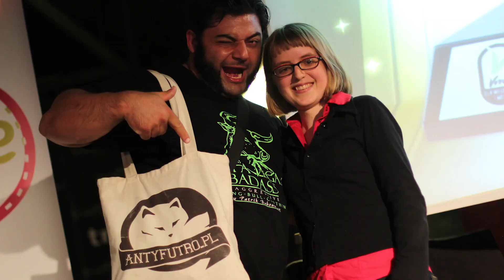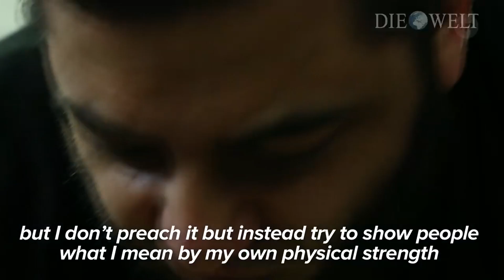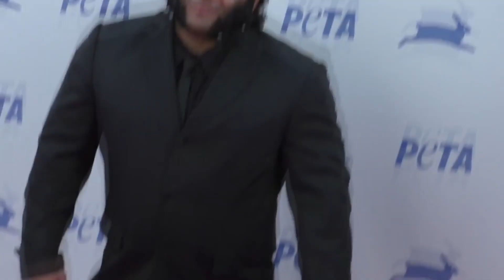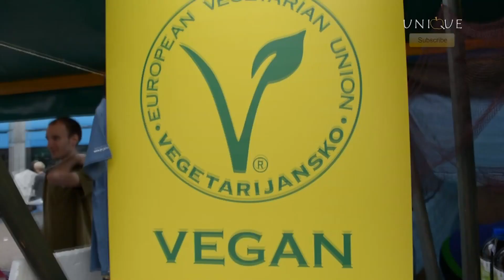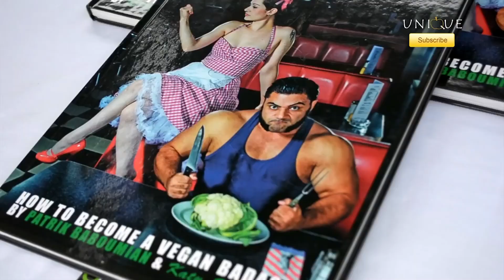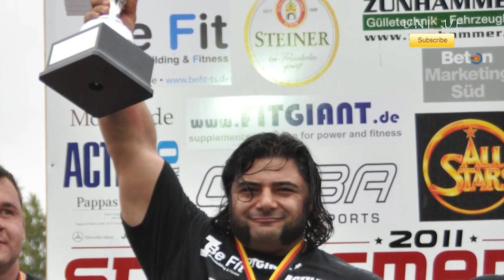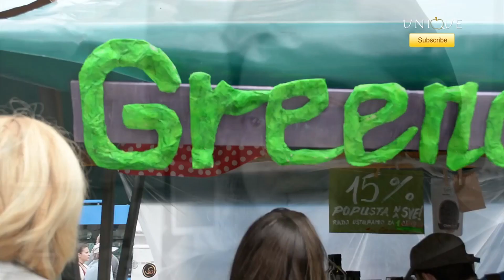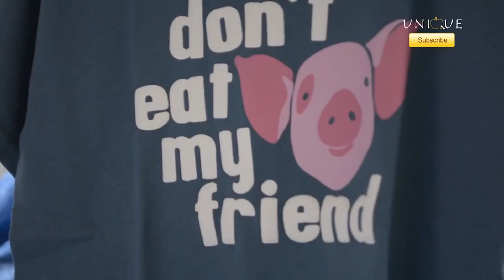Fighting Giants - The Patrik Baboumian Story (Showreel 2016)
Meet Patrik Baboumian
The Message: 0:00
The Inspiration: 1:27
The Media: 3:50
The Story: 10:35

List of Patrik Baboumian's most significant achievements:

Int. German junior champion in bodybuilding 1999 (overall winner of all weight classes)
German lightweight champion in strongman 2007
German lightweight champion in strongman 2009
German champion in loglift 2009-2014
Lightweight world record in loglift 2009
Heavyweight runner up at German champion in strongman 2010
German heavyweight champion in strongman 2011
4th place at loglifting world championship 2011 in Vilnius Lithuania
European champion in RAW powerlifting (GPA) 2012
German lightweight loglifting record 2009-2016
German heavyweight loglifting record 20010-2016
Keglift world record 2012
Fronthold world record 2012
Yoke Walk world record 2013
Yoke Walk world record 2015

He has competed in 5 different world championships:
14th at strongman lightweight world championship 2007 in Panyu (China)
9th at strongman lightweight world championship 2009 in Kiev (Ukraine)
23th at strongman amateur heavyweight world championship 2010 in Columbus (USA)
14th at strongman amateur heavyweight world championship 2011 in Columbus (USA)
4th at loglifting world championship 2011 in Vilnius (Lithuania)

NDR Talk, 3nach9 (Radio Bremen), Hessequiz (HR3), Guinness Weltrekord Show (RTLII), Samstag LIVE (SkySPORTS), NowThis, DIE WELT, SR, Hoffmanns fabelhafte Welt der Gemüse (arte), Strongman Champions League (EUROSPORT), ZIBB (RBB), Supreme Master TV,

Thx to VegiFEEL, StrengthShop, tesa and PETA for the support!